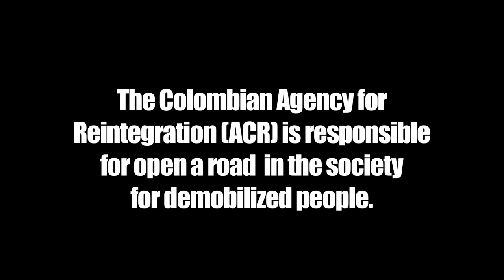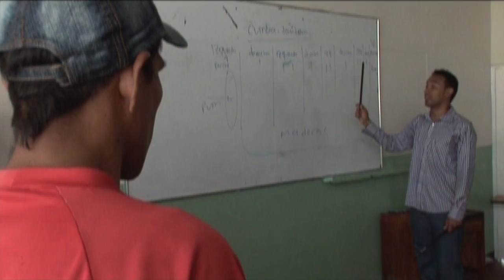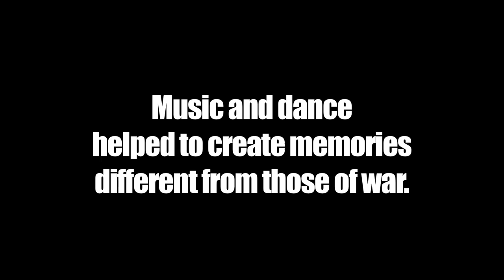Art within the Reintegration Process (El arte en el Proceso de Reintegración)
Video subtitulado sobre el papel del arte en el Proceso de Reintegración de las personas desmovilizadas de los grupos armados. Agencia Colombiana para la Reintegración. 2013.